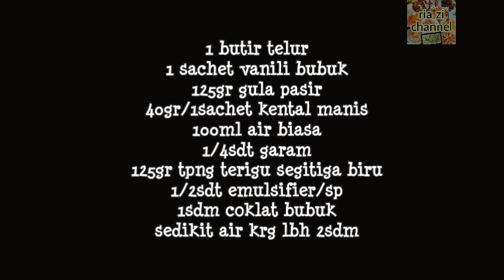Bolu kukus 1 telur ekonomis | ide jualan 1000an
Kali ini aku ada ide jualan kue 1000an yg ekonomis sekali dan untungnya bisa 100% lebih.
1 resep menghasilkan kue sebanyak 18 buah
Kalo 2 resep 36 buah dst.. 🤩😍

Yuk liat bahan" & budgetnya ?!

1 butir telur. 1500
1 sachet vanili. 500
125gr gula pasir. 1500
1sachet SKM. 1250
100ml air. Gratis
1/4sdt garam. Gratis
1/2sdt sp. 1000
125gr Terigu Δ biru... 1250
1sdm coklat bbk. 500
2sdm air. Gratis

TOTAL modal. = 7500

Hasil  18 kue X 1000 = 18.000

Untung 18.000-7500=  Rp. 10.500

Nah menguntungkan sekali kan??
temen" bisa simak langsung cara membuat divideonya..

Terimakasih
Semoga bermanfaat